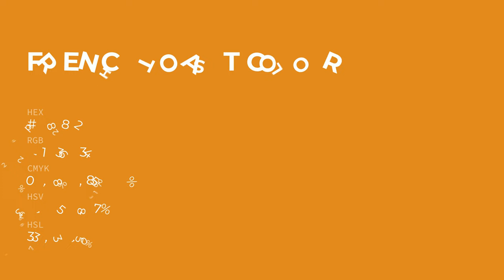French Toast color dd8822 hex color - Yellow color - Cool color dd8822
What color is French Toast ? dd8822 hex color - Yellow color - Cool color dd8822

Hex dd8822 Color Code is also known as French Toast color.